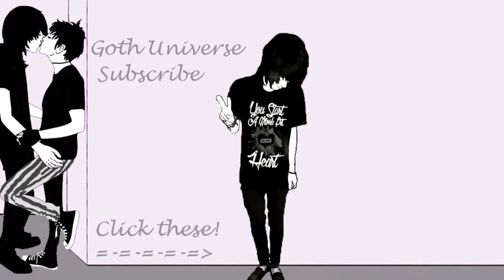YungFrenchFry wumbo! (Official Audio)